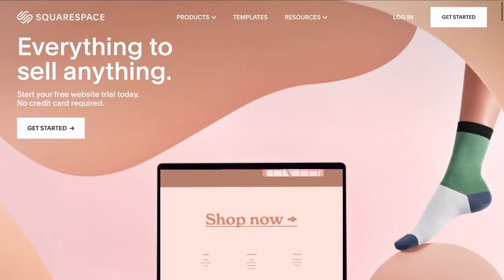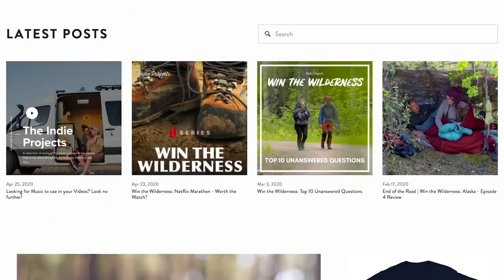IS OUR BARN SAFE TO LIVE IN? Converting an Abandoned Stone Barn in Portugal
🎵Enjoyed the music in this video? Download our playlist for free from Music Bed

Theo and Bee gave up their busy city lifestyles in 2014 to explore alternative living, and have lived in vans and boats since then without looking back! Along with their cat Ginjey Bear they have been driving around the world in their self converted Sprinter van. However, when the global pandemic hit they began converting their abandoned stone barn in Central Portugal to turn into a wonderful tiny stone cottage. Along the way, they have rescued a playful cat called Furrnando and have a wonderful flock of Chickens!